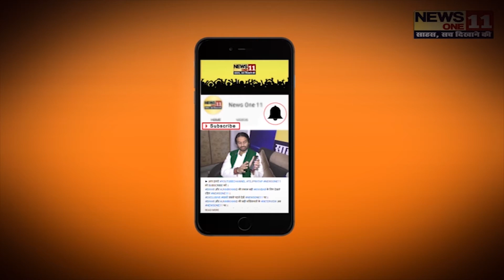सुपौल में संपन्न हुआ श्रीमद् भागवत कथा और अध्यात्मीक यज्ञ... | Supaul News | Bihar News | Newsone11